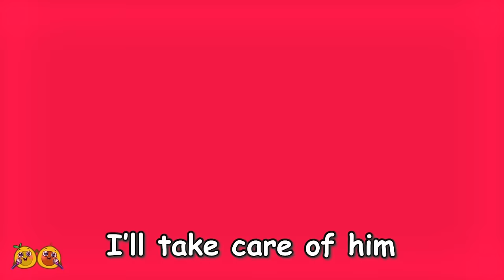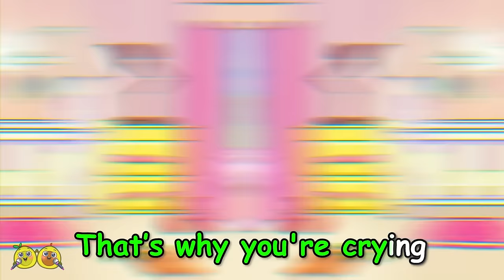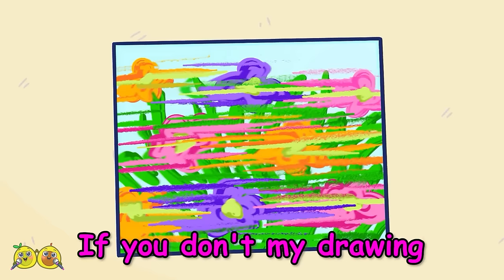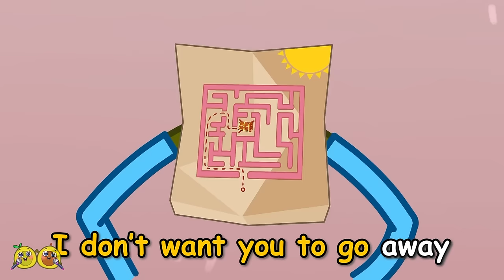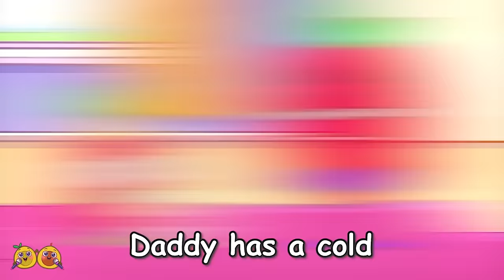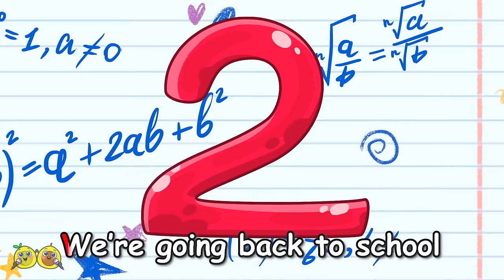🤱 New Little Sibling Song 👶🥰🐣|| Funny Babies Songs by VocaVoca Karaoke 🥑🎶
Hi kids! 👋
Why does mom have such a big belly? 🤱
Mom is expecting a baby! 👶
We'll have a new sibling soon! 🥳

00:00 New Sibling Song
02:30 Taking Care of Baby Song
04:38 Parents Love Song
07:16 Sibling Play With Toys Song
11:09 Baby's First Steps!
14:00 Baby Don't Cry Song
15:52 Baby Avo Avocado Song
17:43 Baby Potty Training Song
20:19 Baby is in trouble! Rescue team saves baby Song
22:50 Taking Care of Baby Brother Song
24:58 Who Took the Baby Song
27:34 When Brother is away song
30:04 Are we there yet song
33:04 When Dad's away song
35:35 Baby Helps Superhero Daddy Song
37:55 Back to School Song